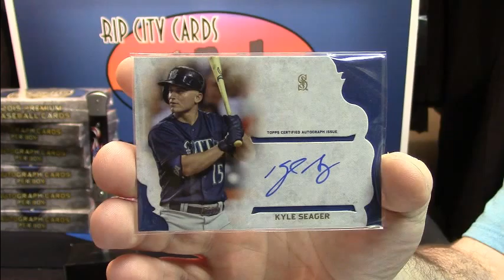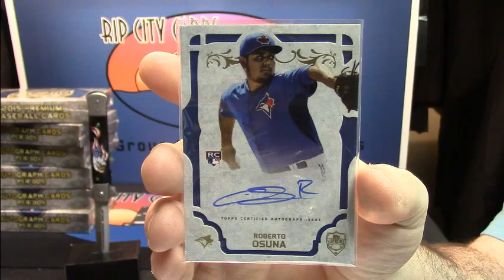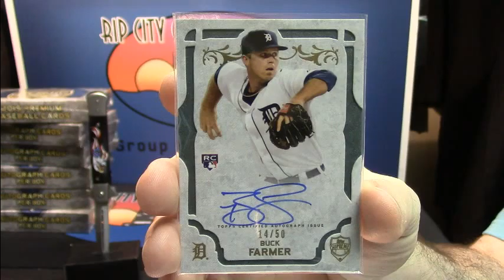2015 Supreme 2 Box regis